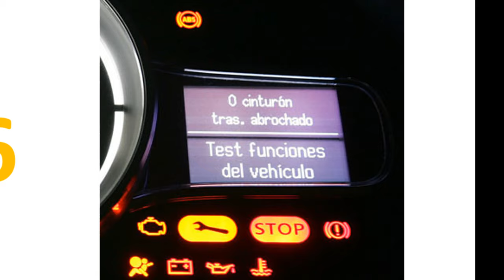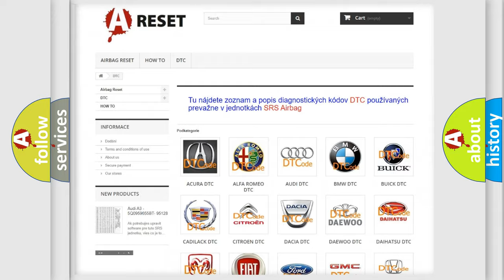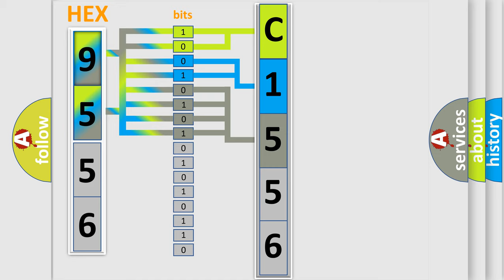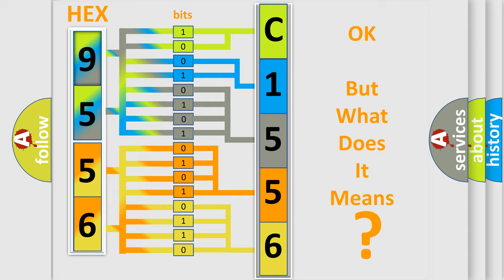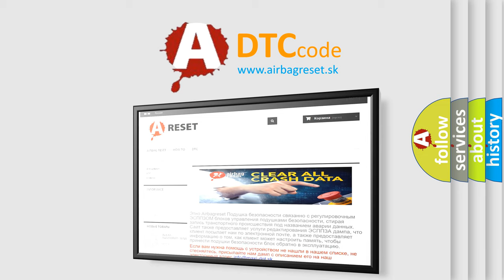DTC Jeep C1556-12 Short Explanation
Contents:
0:21 Basic DTC analysis according to OBD2 protocol standard.
1:48 Insight into programming
2:58 A diagnostically understandable description of the Diagnostic Trouble Code
3:05 Basic error definition

Make:
Jeep
Code:
C1556 12
Definition:
Vehicle Speed Sensor A Out of range high
Description:
Ignition on and battery voltage greater than 10 volts.Transmission in Drive or Reverse.This code will set if no vehicle speed signal is received for up to 120 seconds for 2 consecutive trips.
Cause:
 Check for signal,voltage and ground Check harness for open or short Check connector for damage Faulty speed sensor A ECM
Failure Type: